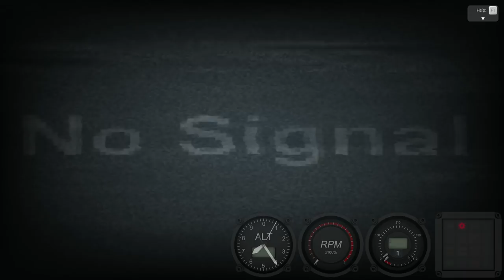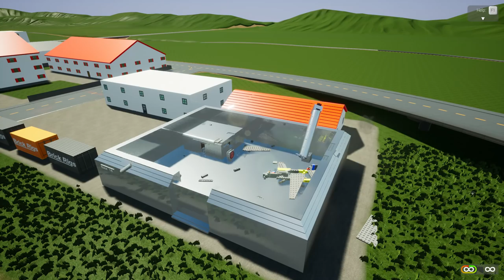GUIDED NUCLEAR MISSILE DESTROYS PLANE IN BRICKSVILLE - Brick Rigs Multiplayer Gameplay w/Neilogical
GUIDED NUCLEAR MISSILE DESTROYS PLANE IN BRICKSVILLE in today's Brick Rigs multiplayer gameplay with Neilogical!

We're back with more Brick Rigs with Neilogical, and you folks wanted a nuclear war between the two of us.  So, we're grabbed a big guided missile atop a base and firing it at each other, both while we're in tanks and while we're in planes.  It's harder than it looks, but all so satisfying!  Got more suggestions on stuff Neil and I should do, feel free to let us know, we're listening!